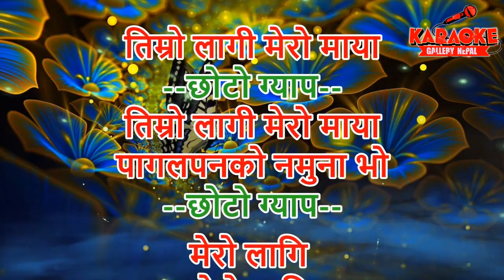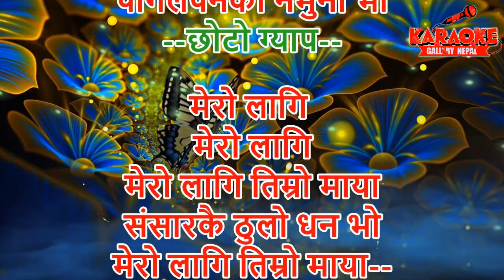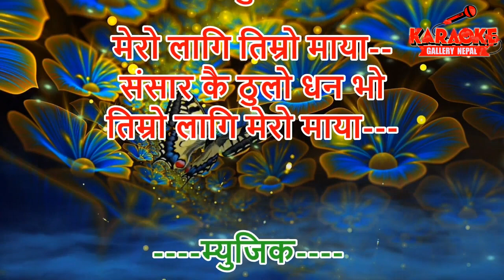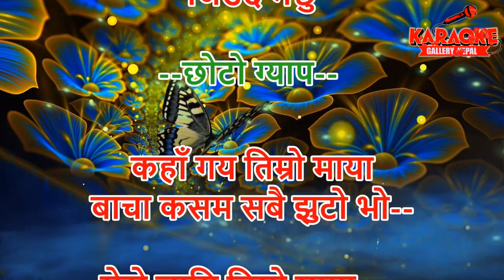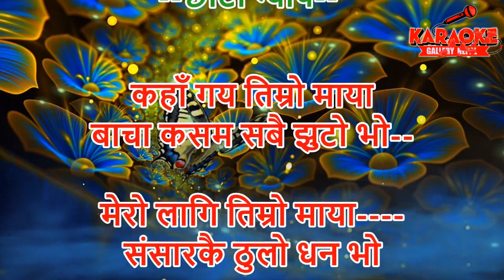Timro Lagi (तिम्रो लागी मेरो माया) Himal Sagar / Latest Karaoke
धन्यवाद🙏
गीत- तिम्रो लागि मेरो माया
स्वर- हिमाल सागर
शब्द- रिदम पोखरेल
सङ्गित- हिमाल सागर